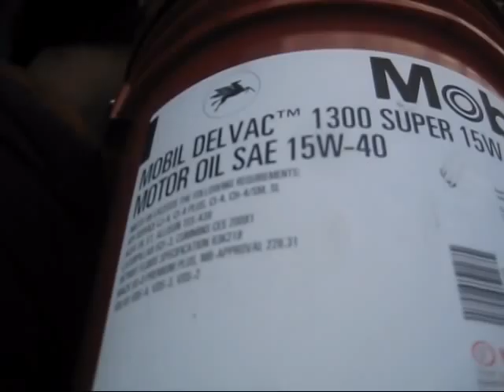The Interview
The Mechanic all alone with no family

Time to do some service on the truck
This thing takes 10 gallons of oil and 200 gallons Diesel And it don't get you that far

Well the truck is all ready and good to go

Hope this trip will be snow and rain free